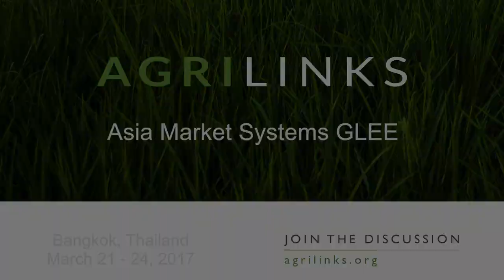Asia Market Systems GLEE: Remarks from Kevin Fath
The U.S. Agency for International Development Bureau for Food Security (USAID BFS) has collaborated with leaders and practitioners across the development landscape to share knowledge, good practices and lessons learned in market systems, trade, finance and resilience.

The 2017 Market Systems GLEE in Bangkok, Thailandl, brought together USAID staff and experienced practitioners to discuss approaches to leveraging market forces and food systems to advance global food security.

Participants benefited from an improved understanding of Bureau for Food Security support to Missions and new skills to incorporate the latest guidance, technology and practices in market-based solutions.